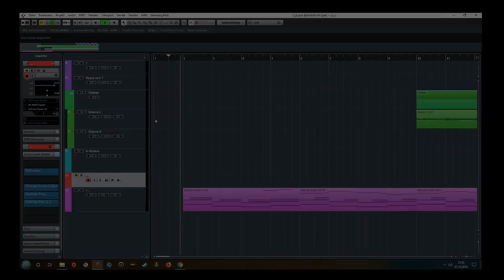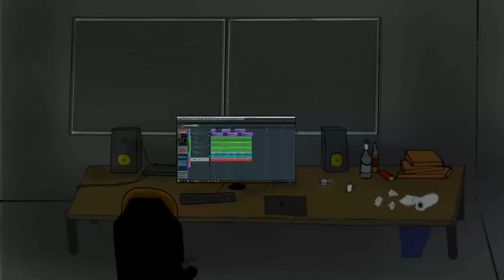Gondola listents to "nfwnv" (low quality)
From the upcoming album "unreleased and unfiinished"